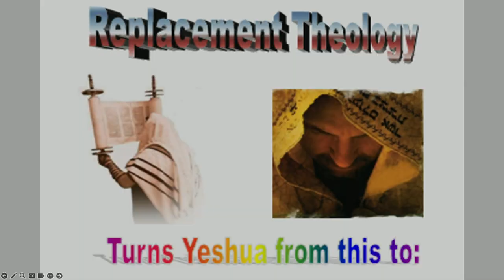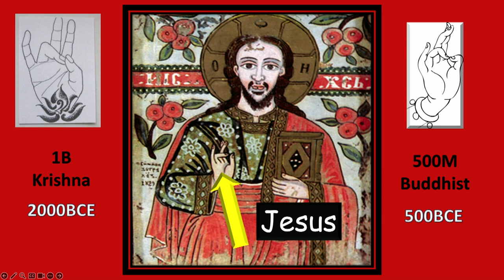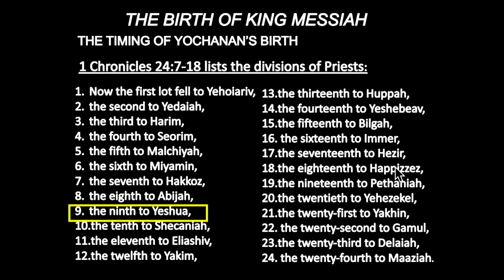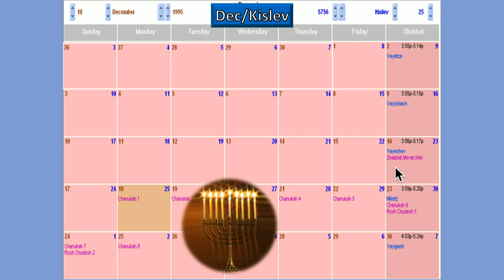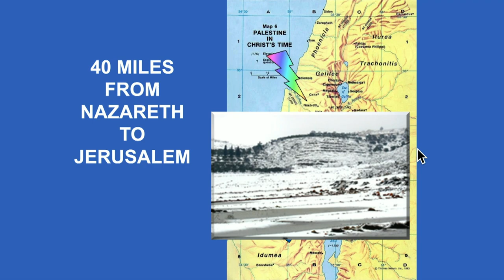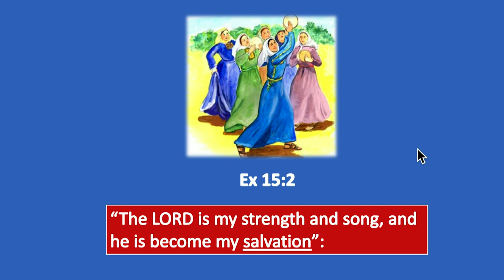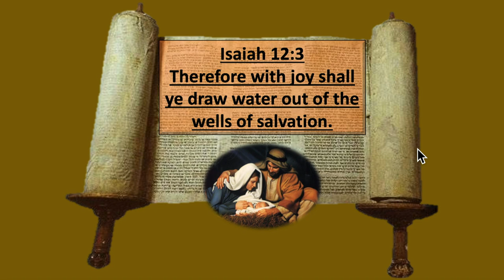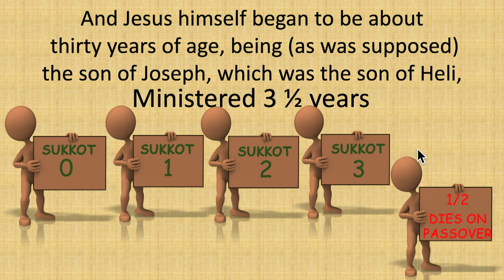Replacement Theology Part 15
REPLACEMENT THEOLOGY
HOW IT’S AFFECTED BIBLICAL THINKING
Feast of Tabernacles
Luke 1:5 There was in the days of Herod, the king of Judea, a certain priest named Zechariah, of the priestly division of Abijah. He had a wife of the daughters of Aaron, and her name was Elisheva.
Luke 1:8,9 Now it happened, while he executed the priest’s office before God in the order of his division, according to the custom of the priest’s office, his lot was to enter into the temple of the Lord and burn incense.
1 Chronicles 24:1,2 19 Now these are the divisions of the sons of Aaron. The sons of Aaron, Nadab, and Abihu, Eleazar, and Ithamar. But Nadab and Abihu died before their father, and had no children: therefore Eleazar and Ithamar executed the priest's office.